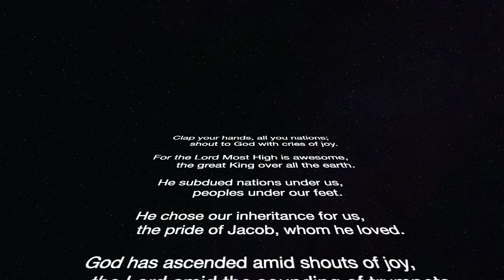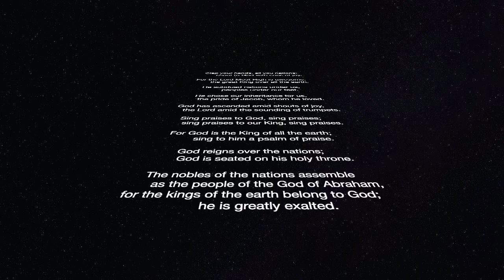Morning Worship HD 720p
Spend some time in worship with a few of your WRCC members.